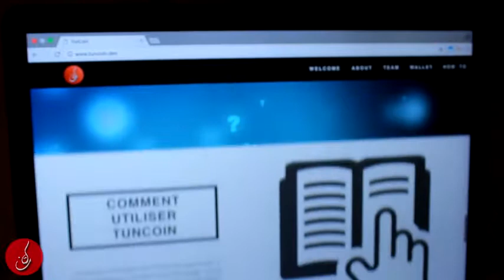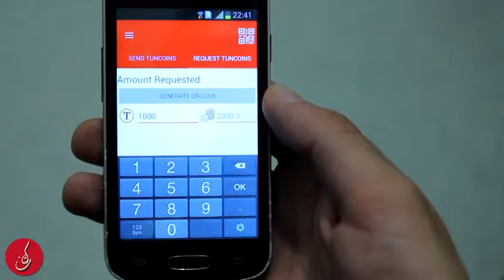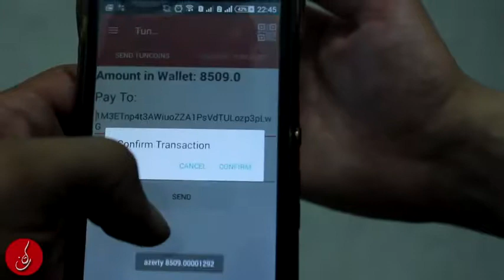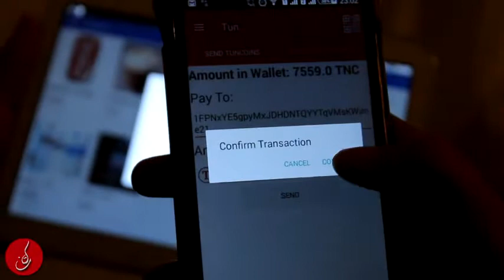How to use TunCoin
It is a system/software that is at the same time based on a secured peer to peer communication,a decentralized payment method. It is characterized by distributed database based on a concept called « Block Chain » and a completely innovative independent payment mechanism using virtual coins.